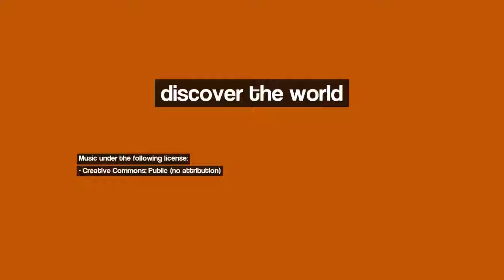Discover Sumqayit, Azerbaijan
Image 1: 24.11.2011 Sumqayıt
Image 2: 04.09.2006 Sumqayıt, İcra Hakimiyyəti
Image 3: 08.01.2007 Sumqayıt, Göyərçin
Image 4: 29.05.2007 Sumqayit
Image 5: 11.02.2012 Corat qəsəbəsi
Image 6: 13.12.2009 Sumqayıt - Heydər Əliyev parkı
Image 7: 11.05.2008 Sumqayıt, Qurd dərəsi bağları
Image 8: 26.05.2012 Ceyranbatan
Image 9: 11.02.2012 Corat qəsəbəsi
Image 10: 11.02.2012 Corat qəsəbəsi